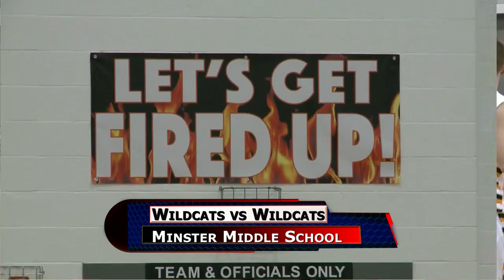Houston vs Minster Boys Basketball